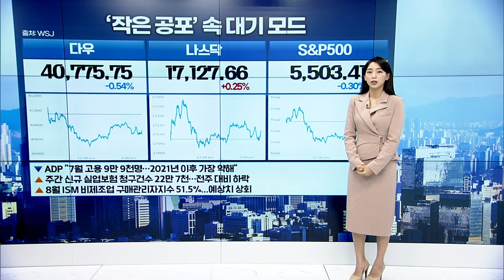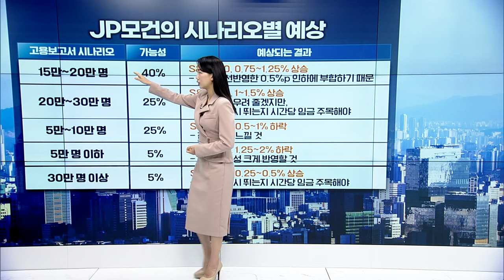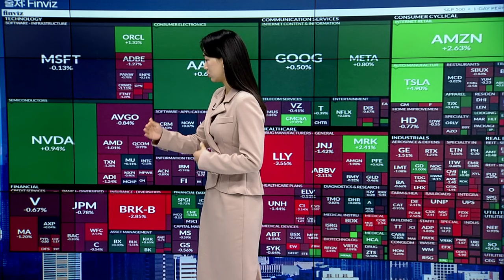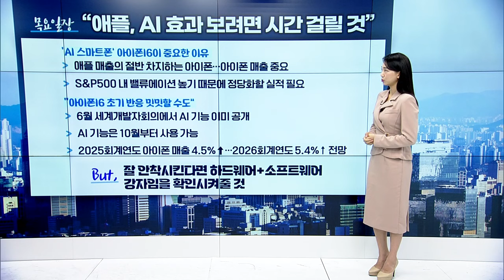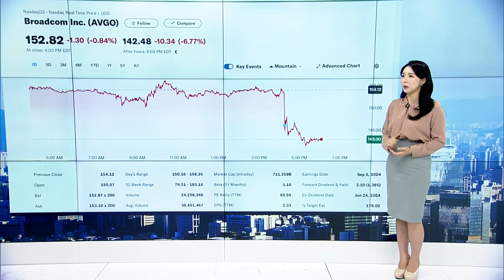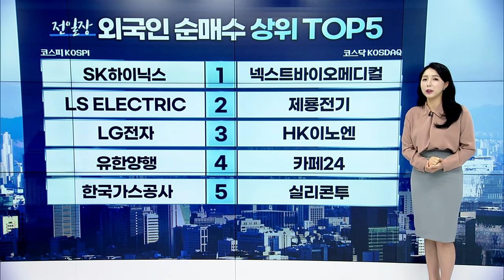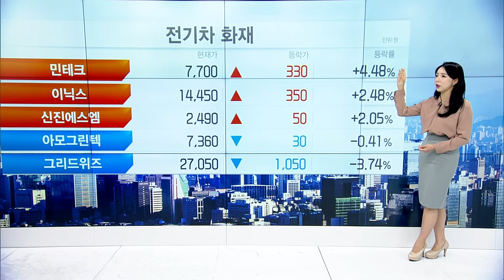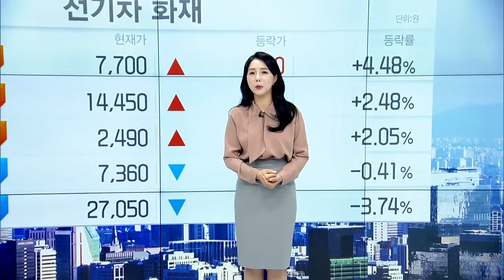🚀 〈한미한판〉드디어 테슬라 FSD 출시! 이 주식들을 주목하세요 | Market Signal (20240906)